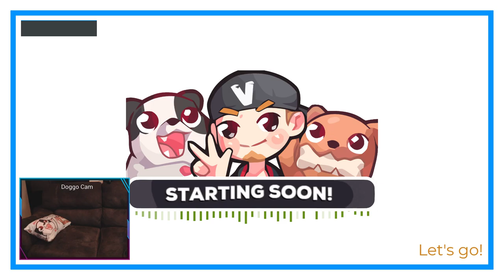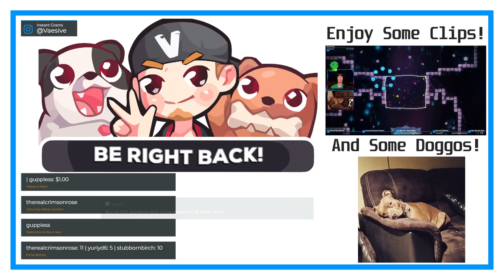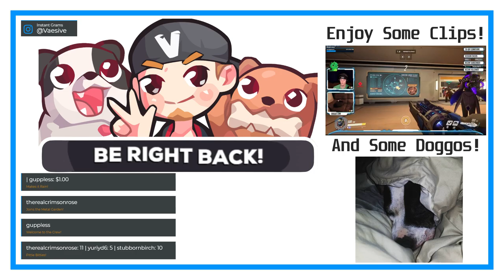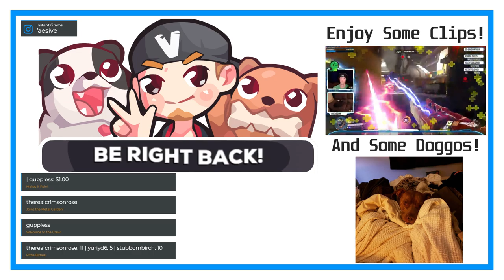Hunter or Hunted | Hunt Showdown (Early Access)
Not what I was hoping for :(